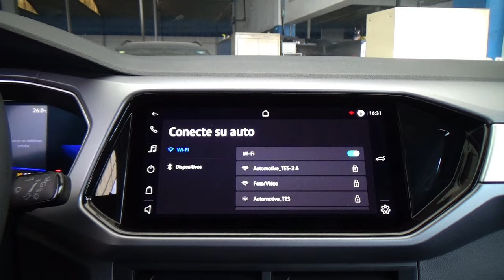Volkswagen / T-Cross / 2022 - 28811